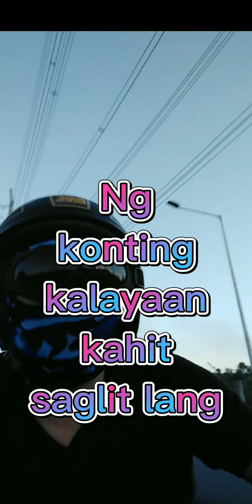solo ride @matystapsihan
pag out ko sa work bigla ako nag hanap Ng tapsi Kaya ako biglaan pumunta Ng dongalo para bumili Ng tapa. hehehehe. ride lagi mga kanatay god bless.